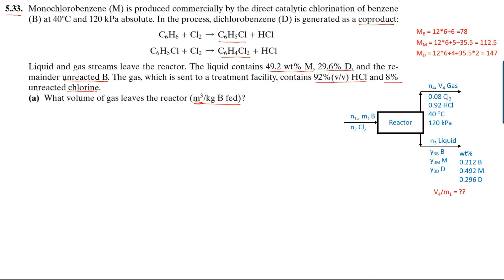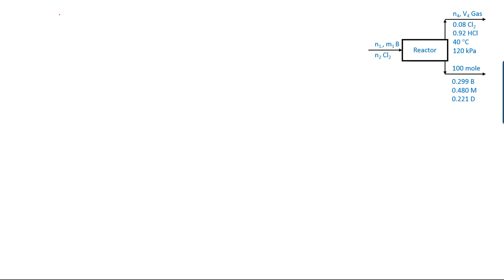Pb 5.33: Production of Monochlorobenzene - Ideal Gas [Arabic]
Step by step solution of material balance on a reactor to produce monochlorobenzene and dichlorobenzene by the direct catalytic chlorination of benzene.